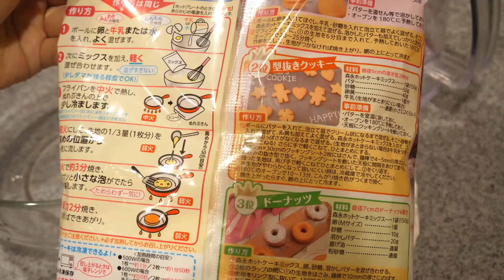パンケーキアート♡お絵かきしてみた結果…！